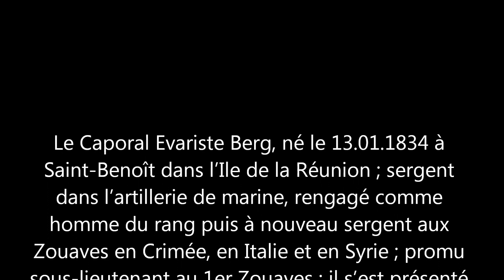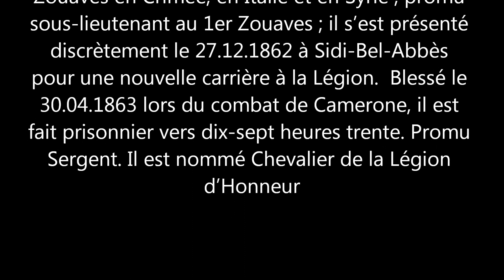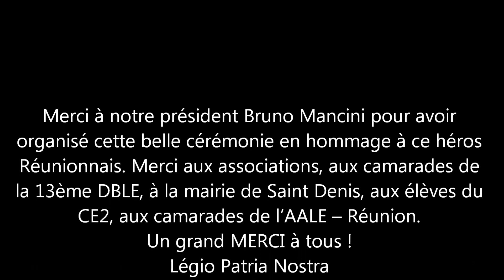Camerone 2019 avec l'AALE 974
Comme chaque année l'Amicale des Anciens Légionnaires de la Réunion à honoré le sacrifice des Légionnaires du Capitaine Danjou, glorieusement tombés au Mexique, dans l’hacienda de Camerone. Ce combat s'est déroulé le 30 avril 1863. 65 Légionnaires ont alors affronté pendant plus de 10 heures une armée de plus de 2000 soldats Mexicains. Seulement 5 Légionnaires ont survécu.
Cette cérémonie commémorative s'est déroulé le 26 Avril 2019 en honneur du Caporal Evariste Berg,  le seul Réunionnais à avoir pris part  à cet épisode glorieux.
Pour saluer la mémoire de ce légionnaire réunionnais ayant pris part à la bataille de Camerone, une rue au Chaudron portera désormais son nom.
Le Caporal Evariste Berg est né le 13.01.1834 à Saint-Benoît dans l’Ile de la Réunion.
Sergent dans l’artillerie de marine, rengagé comme homme du rang puis à nouveau sergent aux Zouaves en Crimée, en Italie et en Syrie ; promu sous-lieutenant au 1er Zouaves ; il s’est présenté discrètement le 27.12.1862 à Sidi-Bel-Abbès pour une nouvelle carrière à la Légion.  Blessé le 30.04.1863 lors du combat de Camerone, il est fait prisonnier vers dix-sept heures trente. Promu Sergent. Il est nommé Chevalier de la Légion d’Honneur.
Un monument fut élevé en 1892 sur l’emplacement du combat en Mexique. Il porte l’inscription :
« Ils furent ici moins de soixante opposés à toute une armée,
sa masse les écrasa.
La vie plutôt que le courage abandonna ces soldats Français le 30 avril 1863.
A leur mémoire, la patrie éleva ce monument »

Depuis, lorsque les troupes mexicaines passent devant le monument, elles présentent les armes.

Il est très intéressant de lire le récit aussi vivant qu’émouvant du combat de Camerone écrit par un survivant le caporal Maine.